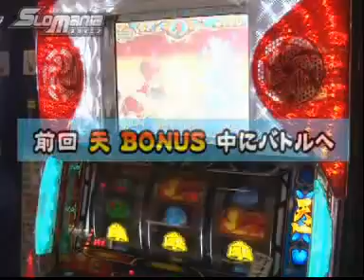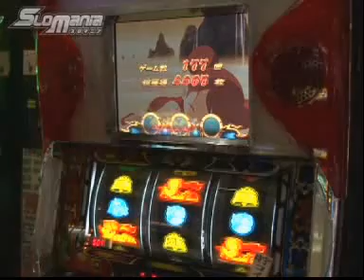スロマニア 第116話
前回に引き続き「ドラゴンギャル」!!最後に超大事なお知らせがあります!!